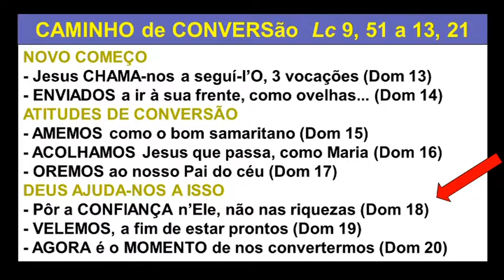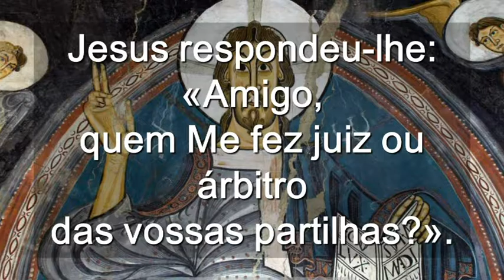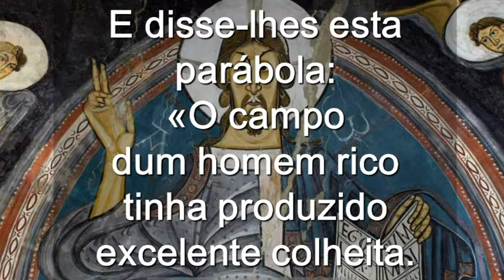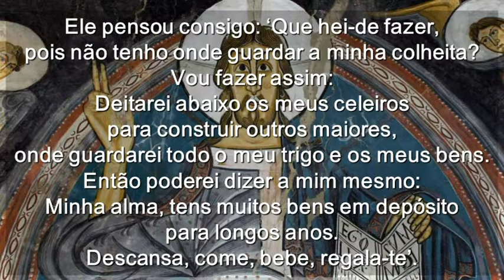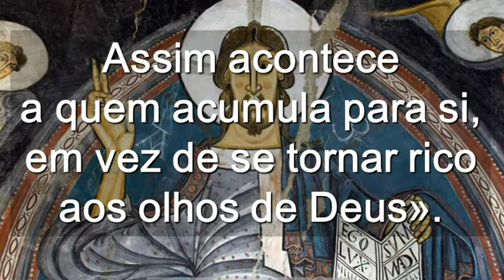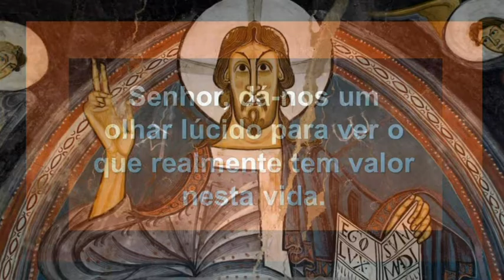Domingo 18 Del Tempo Comum Ciclo C ( Portugês )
Domingo 18 Del Tempo Comum  Ciclo C